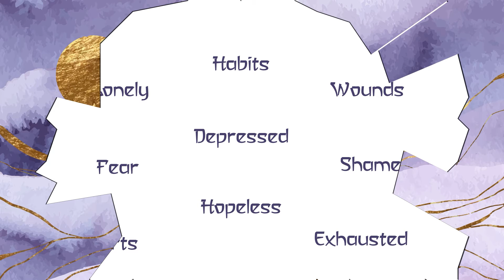Broken to Beautiful // Beauty from Ashes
Life choices can often lead to hard consequences. But God can turn our mistakes into something useful for His glory. At the age of 21, Bob had three of his limbs amputated. He tells a story of his journey to becoming whole.

Christ Center exists to reach people for Christ and make disciples.